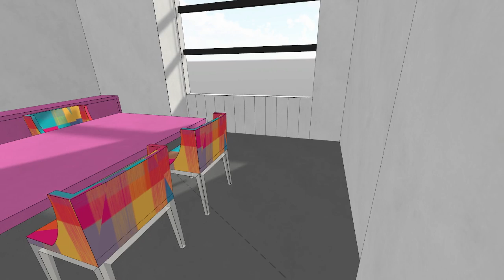Visualização de projeto de Arquitetura com VRSketch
Arquitetura VR
Projeto de Arquitetura: Agência de Publicidade em Moda (2013)
Autoras: Camila Ghendov / Mariana Simões / Nashalyn Casagrande
Apresentação em Realidade Virtual com VRSketch